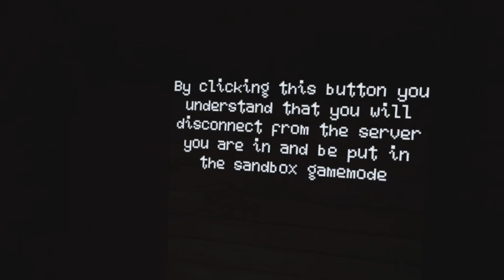Playing old capuchin the name of the game at the end of the video ￼￼